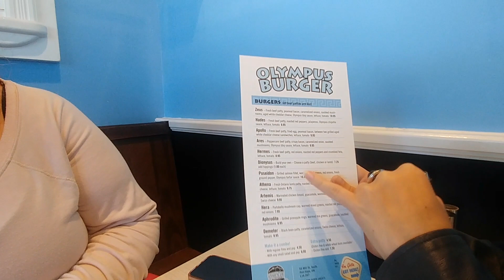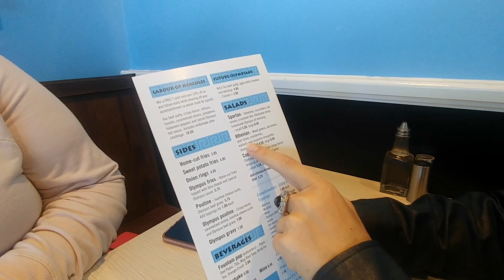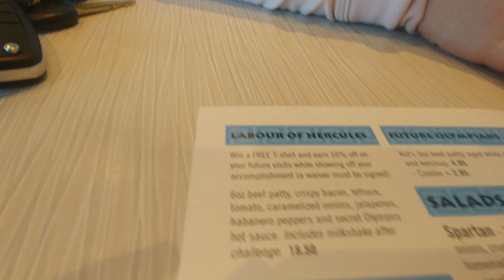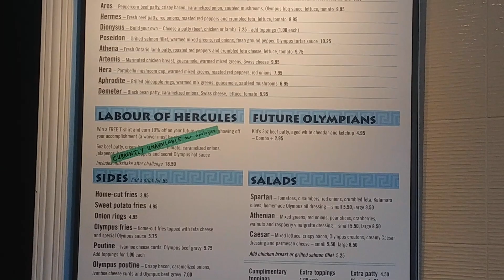TRAVEL VLOG #2 - BEST BURGER IN CANADA | Olympus Burger - Port Hope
Check us out as we discover the winner of The Best Burger in Canada award since 2013! See what we got and if we agree! YOU GOTTA EAT HERE!